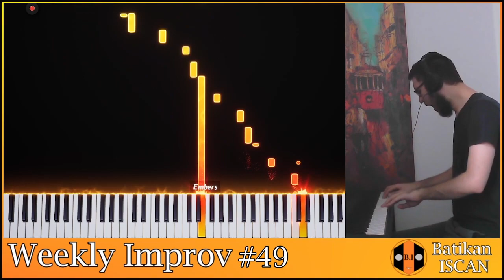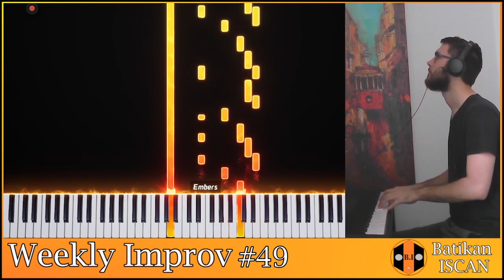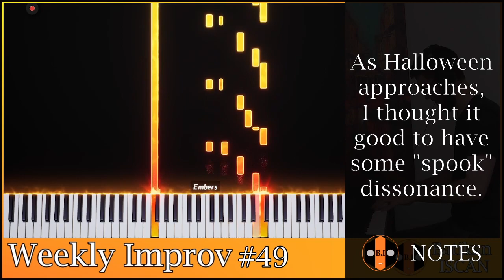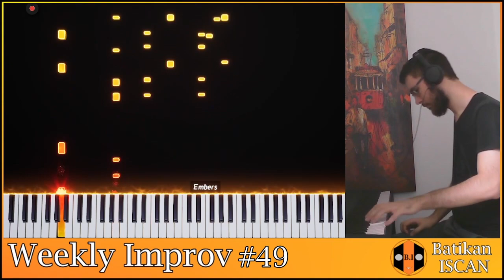Weekly Improv #49 | Batikan Iscan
Hello everyone! As we approach Halloween, I've started increasing the dissonance-meter. I tend to not dip into dissonance too much (because my comfort-zone doesn't have place for too-dissonant sounds) but it's good to wander around and play around with those sounds!